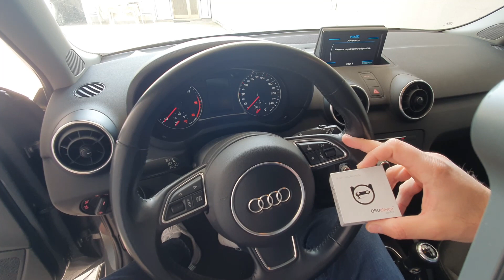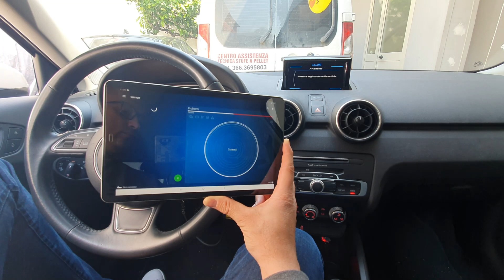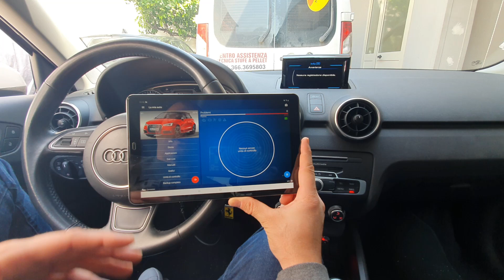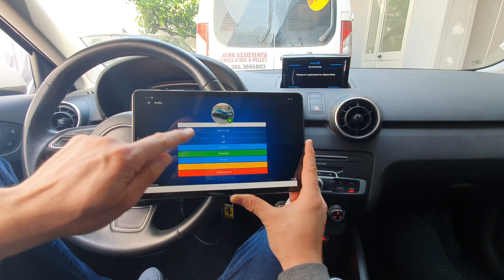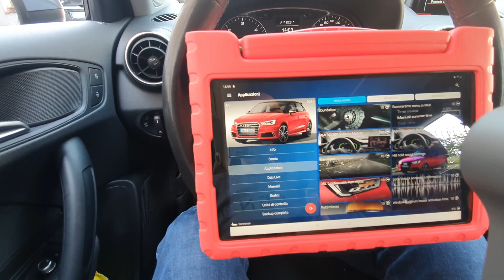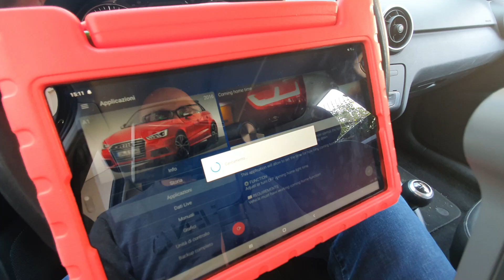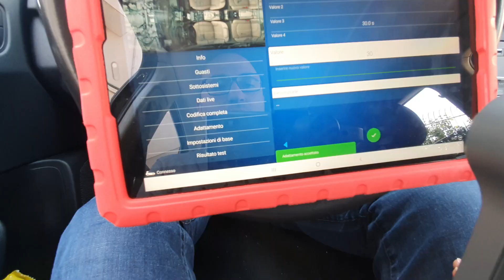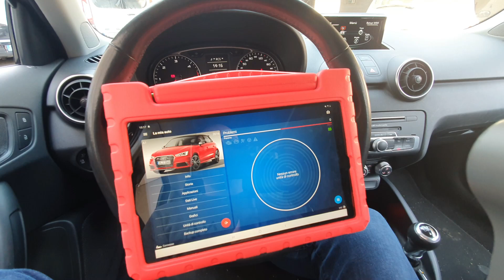Audi A1 8X Intera Video Codifica ObdEleven: Modifica Tempo Coming home e leaving Home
Salve a tutti ragazzi e benvenuti in questo mio nuovo video, oggi vi mostrerò passo passo su come si possibile effettuare la codifica Su Audi A1 8x del 2017 Utilizzando il nostro "ObdEleven",  e di come si può andare a modifica i vari Tempi per far restare accesi i fari del "Coming home" e "Leaving Home" tale codifica come sempre è possibile farla in vari modi diversi.

Coming/leaving/home

E poi scaricare l’Applicazione “OBDELEVEN”
Link Store Android

Ad ogni modo come sempre CONSIGLIO SEMPRE di segnarvi anche i valori originali che state andando a modificare/codificare e poi andarli a cambiare con i nuovi valori, cosi che se mai dovreste sbagliate potete sempre tornare indietro e ripristinare tutto com'èra originale, questa è tutte le mie codifiche sono puramente a scopo illustrativo e di tutorial, senza alcun interesse di lucro, e quindi ognuno ha piena responsabilità di ciò che fa.

vedere qualche altro mio video di qualcosa in particolare scrivetelo nei commenti.